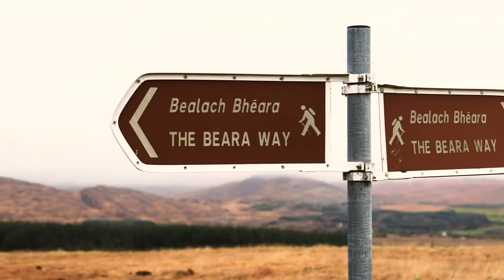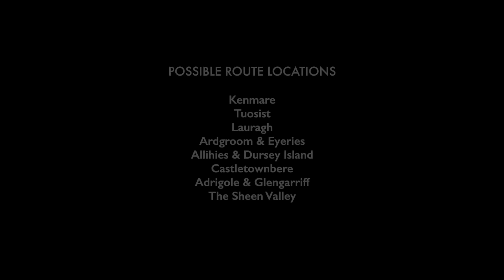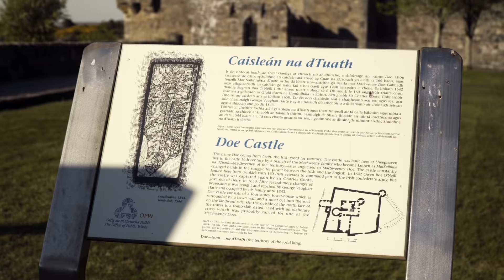10 Beautiful Places to Visit in Ireland 4k 🇮🇪 | Must See Ireland Travel Video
10 Most Beautiful Places to Visit in Ireland 4k. Some of the best places to visit in Ireland are right here in this Ireland travel video. Featuring Ireland tourist attractions such as the cliffs of moher, Donegal, Blarney castle, Cork, Galway, ring of kerry, Dublin and Dingle and many more! So if its your first time visiting towns in Ireland then hire a car and take on a road trip.
ireland travel 2023

Scott Buckley - 'Tears of a Distant Sun' [Epic Cinematic Cue CC-BY]